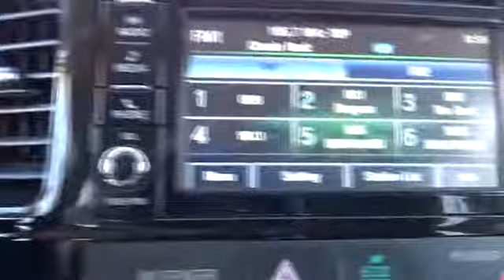2017 Mitsubishi Outlander San Antonio, Austin, Houston, New Braunfels, Helotes, TX NW11879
2017 Mitsubishi Outlander

Gunn Nissan
12838 San Predro

New Price! This 2017 Mitsubishi Outlander ES is beautiful SUV with a smooth and comfy ride that does not disappoint! Clean Carfax, One Owner, 85 Point Quality Inspection Performed, 3 Month/3,000 Mile Limited Warranty Included, 3rd row seats: split-bench, Alloy wheels, Bluetooth, Fabric Seat Trim, Rearview Monitor, Remote keyless entry, Steering wheel mounted audio controls, USB Input. Gunn Nissan - Come experience for yourself why we have the best reputation in San Antonio!Priced below KBB Fair Purchase Price!30/25 Highway/City MPGOdometer is 1083 miles below market average!Awards:* 2017 IIHS Top Safety Pick+ Reviews:* Generous list of standard features; standard three-row seating. Source: Edmunds